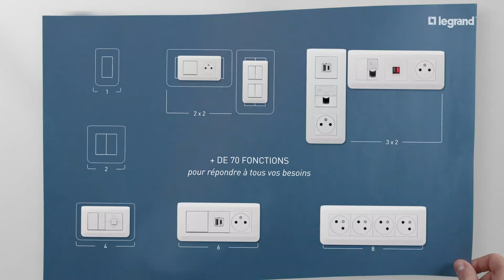Les interrupteurs et prises Mosaic de Legrand, le choix de la référence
Mosaic, la gamme iconique d'interrupteurs et prises Legrand depuis 1971.
Retrouvez les interrupteurs et prises Mosaic sur notre site internet legrand.fr

Avec Mosaic, vous retrouvez 2 finitions au choix pour s'intégrer à votre déco :
- Blanc Brillant, la finition Mosaic intemporelle
- Noir Mat, l'indispensable pour des interrupteurs et prises tendances

Vous avez plus de 70 fonctions disponibles en Mosaic de Legrand pour répondre à l'ensemble de vos besoins :
- Interrupteur simple
- Interrupteur double
- Pise de courant surface, affleurante
- Prises électriques inclinées à 45°, avec le kit double et le kit quadruple
- Prise double chargeur USB
- Prise de courant Surface compacte + Chargeur USB Type-C
- Commande de volet roulant
- Prise HDMI
- Prise RJ45
- Prise HP
- etc.

Toutes ces fonctions sont composables avec Mosaic Legrand. Composez les ensembles de produits électriques dont vous avez besoin, de 1 module à 8 modules, c'est vous qui choisissez !
Vous pouvez ainsi placer simplement et de façon esthétique 2 prises de courant à côté d'une prise RJ45 et d'une prise HP. Pratique derrière la TV par exemple.

Vous voulez encore plus de simplicité ? Avec Mosaic Complet, vous n'avez plus qu'à installer les produits !

Retrouvez aussi toutes les fonctions des voyants avec Mosaic Easy-Led :
- Interrupteur témoin, qui témoigne de l'état de la lampe
- Interrupteur lumineux, pour être vu dans le noir
- Pour vos interrupteurs et prises Mosaic, un voyant de balisage ou de repérage Mosaic Easy-Led

La référence des branchements, c'est Mosaic Surface :
- Le standard de prise Mosaic : brevet Legrand, le puits de la prise ne s'enfonce pas au toucher
- Vous gagnez au quotidien, avec plus d'hygiène
- Avec Mosaic Surface, vous avez une finition esthétique.